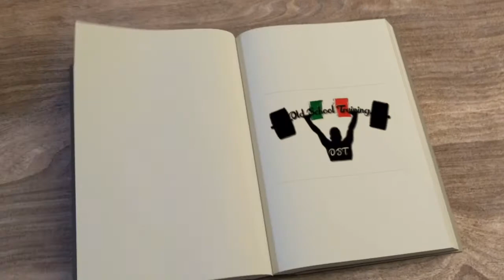Carboidrati in massa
"Per mettere muscoli sono meglio i carboidrati o le proteine?"
Carboidrati e muscoli

Carboidrati e muscoli
carboidrati
muscoli
iperglucidiche
diete iperglucidiche
diete ipocglucidiche
diete
massa
zuccheri
carbo